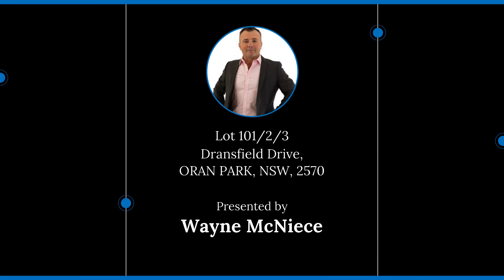Lot 101/2/3 Dransfield Drive, ORAN PARK, NSW, 2570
🔔 For Sale - 3 Available
Private Appointment Recommended- Call Wayne

For all enquiries contact Wayne McNiece